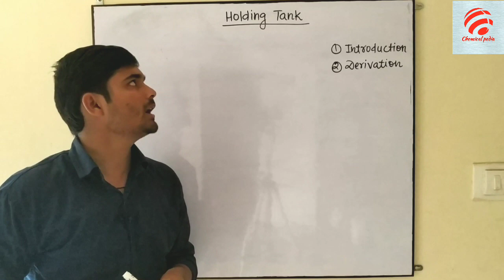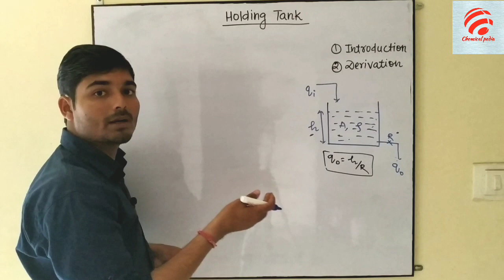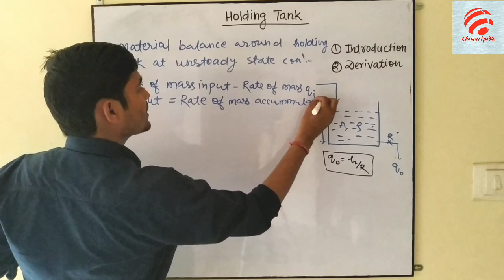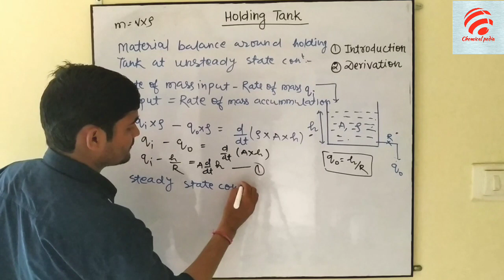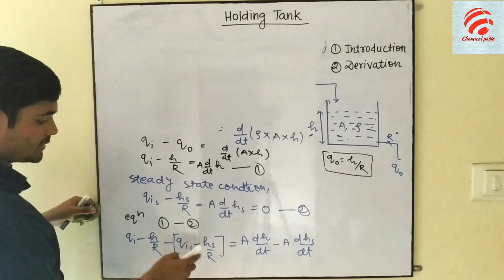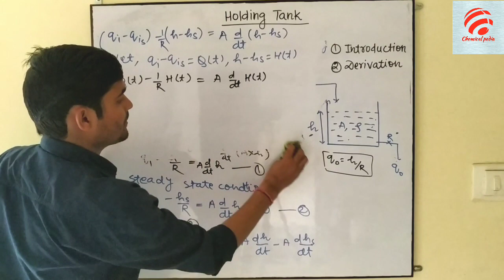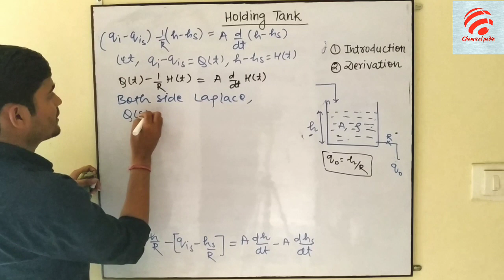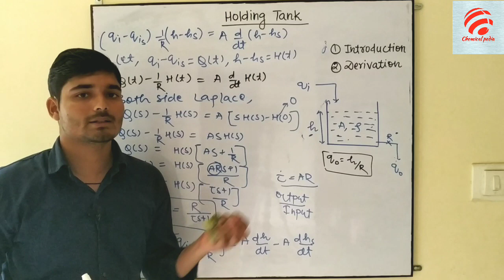Holding tank transfer function | Chemical Pedia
Holding tank transfer function with full expansion .